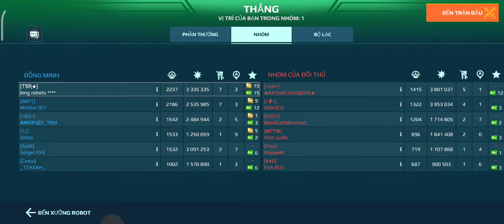super lag !!! battle